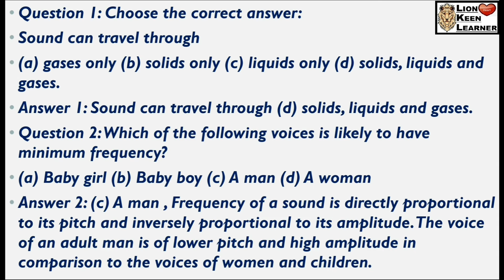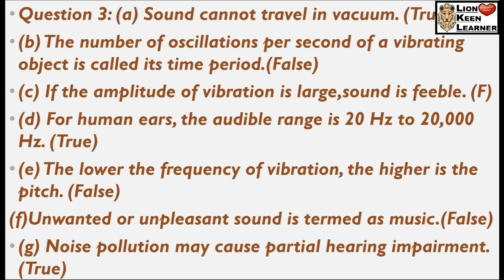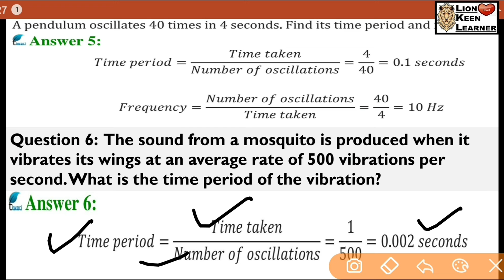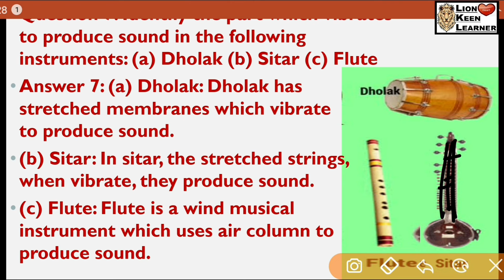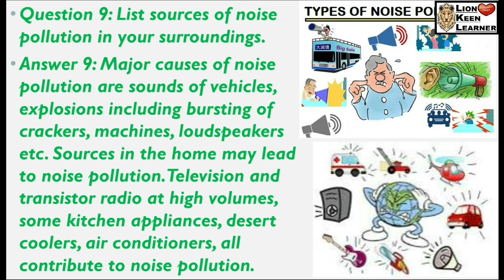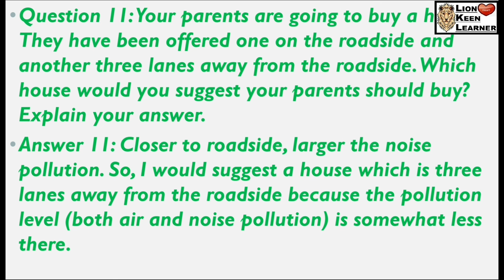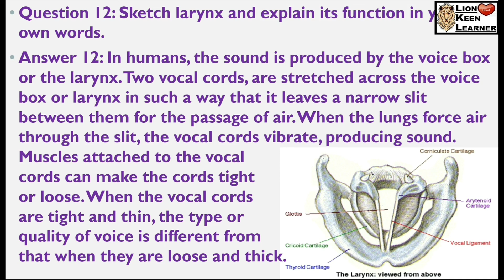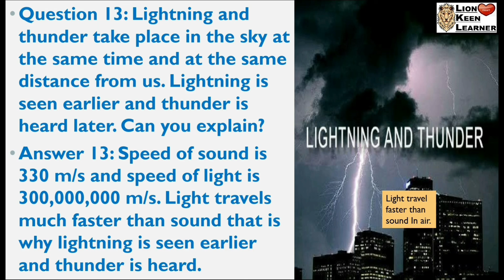NCERT SCIENCE Class 8th Chapter No.13 SOUND, READING & EXPLANATION OF ALL the questions and answers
Watch it Carefully and enhance your knowledge about Sound, characteristics of sound wave likes amplitude, time period, Frequency and Loudness or Speed of light etc...